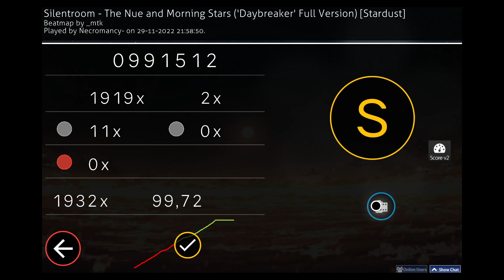Silentroom - The Nue and Morning Stars ('Daybreaker' Full Version) | 11 x100